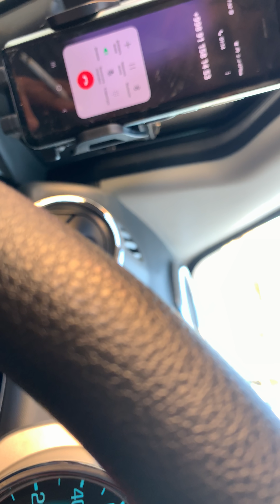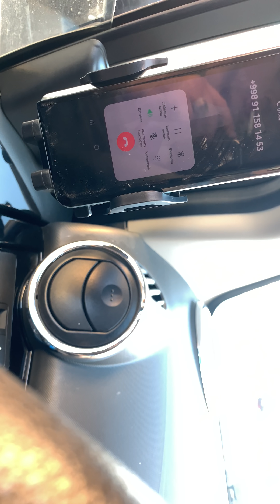НАРКОЛОГИЯ СИРЛАРИ ФОШ БЎЛДИ